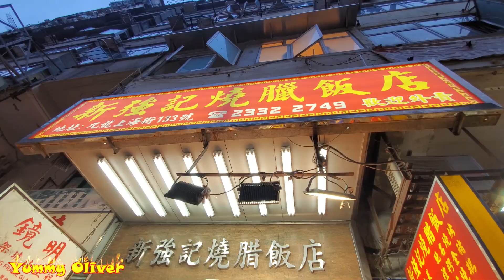Extreme Yummy Roasted Pig Piglets，PorkBelly BBQPork RoastedGoose,Chicken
超級脆皮，夠曬鬆化，上海街傳奇#燒大豬#燒乳豬，爆汁，新鮮出爐#燒鵝鴨 半肥瘦腩仔#叉燒 油鷄切鷄 新强記燒臘飯店 香港美食 旅游 Extreme Yummy Roasted Pig Piglets，Pork Belly BBQPork RoastedGoose，Chicken

隻燒鵝好鬼新鮮，又厚肉，又爆汁，燒排骨，油鷄切鷄，新鮮出爐，半肥瘦腩仔#叉燒 新强記燒臘飯店 香港美食 旅游 Yummy Roasted Goose，Pork Belly BBQPork Roasted Duck，Chicken

唔訂一早沽清，超受歡迎脆皮#燒乳豬，勁厚肉爆汁#燒鵝 新鮮出爐，半肥瘦腩仔#叉燒 新强記燒臘飯店 香港美食 旅游 Yummy Roasted Piglet，Roasted Goose Pork Belly BBQPork Roasted Duck，Chicken

脆皮#燒乳豬 燒腩骨，半肥瘦腩仔#叉燒 勁厚肉爆汁#燒鵝 新鮮出爐 新强記燒臘飯店 香港美食 旅游 Yummy Roasted Pig，Pork Belly ，Roasted Goose BBQPork Roasted Duck，Chicken

老闆斬#燒乳豬，1隻分5盒，好味皮脆肉嫩，肥美大厚肉#燒鵝 ，金黃#燒豬腩骨，肥瘦腩仔#叉燒 嫩滑#白切鷄 半#燒鴨 新强記燒臘飯店 香港美食 旅游 Yummy Roasted Suckling Pig，Roasted Goose，Pork Belly#BBQPork Roasted Duck，Chicken

燒大豬頭盛惠HK40蚊，有肉食，汁水爆棚，一流#燒豬手，金黃 燒豬腩骨，嫩滑#白切鷄 半肥瘦#叉燒 燒鵝 燒鴨 新强記燒臘飯店 香港美食 旅游 Yummy Roasted Pig Head，Roasted Kunckle ，Goose， Pork Belly BBQPork Roasted Duck，Chicken

西周八珍炮豚 脆皮#燒乳豬 皮薄脆、肉鬆嫩、骨香酥，半肥瘦腩仔#叉燒 勁厚肉爆汁#燒鵝 新鮮出爐 新强記燒臘飯店 香港美食 旅游 Yummy Roasted Piglet，Roasted Goose Pork Belly BBQPork Roasted Duck，Chicken

斬化皮脆皮#燒乳豬，皮薄脆、肉鬆嫩、骨香酥 燒豬腩骨，勁厚肉爆汁#燒鵝，新鮮出爐 半肥瘦#叉燒 新强記燒臘飯店 香港美食 旅游 Yummy Roasted Piglet，Roasted Piglet Pig Belly BBQPork Roasted Duck，Chicken

好明顯，勁厚肉大#燒鵝，新鮮出爐，金黃 燒豬腩骨皮薄脆、肉鬆嫩，嫩滑#白切鷄 半肥瘦#叉燒 新强記燒臘飯店 香港美食 旅游 Yummy Roasted Goose，Chicken，Roasted Piglet Pig Belly

香港的中秋節非常熱鬧，超級人龍日賣起碼40隻燒豬，斬爆汁#燒豬，新鮮出爐，無敵脆皮 燒腩骨 燒乳豬 燒鴨 嫩滑#大油鷄，半肥瘦#叉燒 新强記燒臘飯店 香港美食 旅游 Super Popular Roasted Pig Shop in HongKong HongkongStreetFood，Roasted Pig Belly，Roasted Duck，Roasted Goose#BBQPork

揀乳鴿，一定要揀隻乸黎食，夠肥美夠油香滑 腩仔叉燒，超級無敵新鮮出爐脆皮#燒鴨 爆汁#燒鵝 燒腩骨半肥瘦 叉燒 新强記燒臘飯店 香港美食 旅游 Super Yummy Pigeon，Roasted Duck， Crispy Roasted Pig,Roasted Goose

首屈一指，超級無敵新鮮出爐脆皮#燒豬 燒乳豬 燒腩骨 爆汁#燒鵝 燒鴨 半肥瘦#叉燒#燒臘#新强記燒臘飯店 香港美食 旅游 Super Crispy Roasted Pig,Yummy Roasted Piglet,Roasted Goose Duck

老闆斬鷄非常沉實，似是歲月的味道，香港#燒豬，超級鬆化#燒乳豬皮，脆皮#燒腩骨，肥美油鷄#燒鴨，厚肉大#燒鵝 燒臘 香港美食 新强記燒臘飯店Juicy Chicken， Super Yummy Roasted Pig，Roasted Suckling Pig，Goose Pork Belly，BBQ Pork

非常出色，新鮮#燒豬汁水滿地，超級鬆化#燒乳豬皮，脆皮#燒腩骨，肥美油鷄#燒鴨，厚肉大#燒鵝 肥瘦#叉燒#燒臘#新强記燒臘飯店 Super Yummy Roasted Pig，Roasted Suckling Pig，Pork Belly，BBQ Pork

一地汁水，新鮮割下#燒豬手，HKD40蚊一對，脆皮#燒腩骨，，肥美油鷄#燒鴨，厚肉大#燒鵝 肥瘦#叉燒#燒臘#新强記燒臘飯店 香港美食 旅游 Super Roasted pork knuckle，Roasted Goose，Pork Belly，BBQ Pork

燒味界，絕對係一把快刀，超級爽快，厚肉大#燒鵝，脆皮#燒腩骨，肥美油鷄#燒鴨 肥瘦#叉燒#燒臘#新强記燒臘飯店 香港美食 旅游 Super Fast Chopping，Signature Roasted Pork Belly，Roasted Goose Duck，BBQ Pork

香港燒臘，觀塘天水圍屯門既食客都走出黎買，一流脆皮#燒豬 燒腩骨，美味燒鵝，肥瘦#叉燒#新强記燒臘飯店 香港美食 旅游Signature Roasted Pork Belly，Roasted Goose Duck，BBQ Pork Fat Chicken

肥仔師傅風趣幽默，依然魅力四射，深受食客喜愛，厚肉大#燒鵝，脆皮#燒腩骨，肥美油鷄#燒鴨 肥瘦#叉燒#燒臘#新强記燒臘飯店 香港美食 旅游 Appetizing Roasted Goose，Roasted Pork Belly，Roasted Duck，Chicken，BBQ Pork，Pigeon

嫩滑#乳鴿，爆汁#燒鵝，超正#不見天，脆皮#燒腩骨，肥美油鷄#燒鴨 肥瘦#叉燒#燒臘#新强記燒臘飯店 香港美食 旅游 Yummy Pigeon， Famous Roasted Goose，Roasted Pork Belly，Duck，Chicken，BBQ Pork#HongkongStreetFood

上海街快刀手，日賣過10隻燒豬絕不出奇，超級無敵新鮮出爐脆皮#燒豬 燒乳豬 燒腩骨 爆汁#燒鵝 燒鴨 半肥瘦#叉燒#燒臘#新强記燒臘飯店 香港美食 旅游 Super Yummy Roasted Pig, Roasted Goose，roasted Duck

堪稱上海街傳奇，爆汁#燒腩骨新鮮程度首屈一指，超級無敵新鮮，熱到出曬煙，難以置信，優質肥美#燒鵝#油鷄#切鷄#新强記燒臘飯店 佐敦 香港美食 Legendary Roasted Pork Belly， Roasted Pig, Hong Kong Iconic Street Food,

Yummy#RoastedSucklingPig Golden Crispy Skin, The Winter Solstice ,HongKngFood Chop Chop Siumei 冬至大如年， 陰極之至，陽氣始生，希望一切安好順利 超級脆皮燒豬 腩仔

​HongKong -YummyOliver